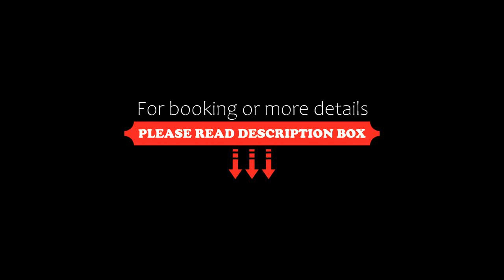Ecot Shimozato 3, Miyako Island, Japan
About Property:
You're eligible for a Genius discount at Ecot Shimozato 3! To save at this property, all you have to do is sign in.
Set in Miyako Island in the Miyakojima region, with Nanseien and Hirara nearby, Ecot Shimozato 3 offers accommodation with free WiFi and free private parking.
Each unit has a fully equipped kitchen with a microwave, a seating area, a flat-screen TV, a washing machine, and a private bathroom with bidet and slippers. A fridge,...
Property Type: Hotel
Address: 906-0013 Okinawa, Miyako Island, Hirara Shimozato1489-7, Japan
Searching For
1. Ecot Shimozato 3 - Miyako Island - Japan
2. Ecot Shimozato 3 - Miyako Island - Japan Address
3. Ecot Shimozato 3 - Miyako Island - Japan Rooms
4. Ecot Shimozato 3 - Miyako Island - Japan Amenities
5. Ecot Shimozato 3 - Miyako Island - Japan Offers and Deals
Audio Credit:
Track Title: Subway Dreams
Artist: Dan Henig